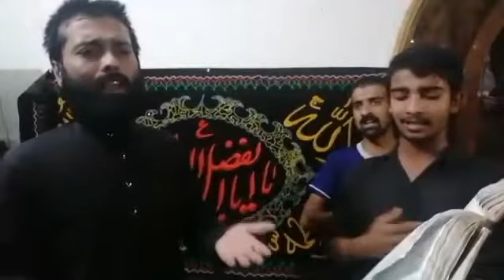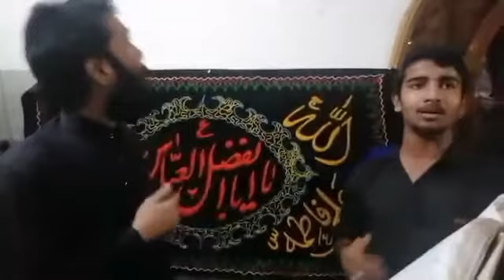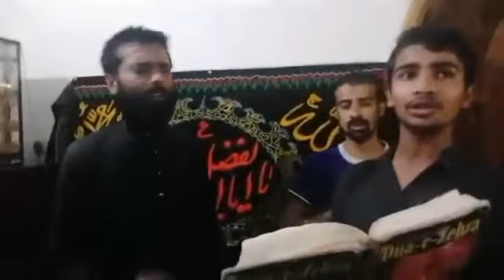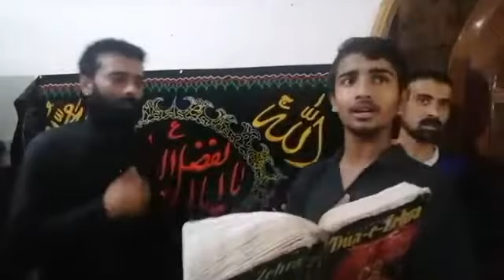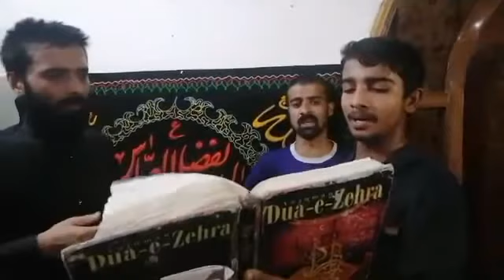Roke Kahte Hai Haider Ke Bacche LIVE Shabih Abbas Arfi